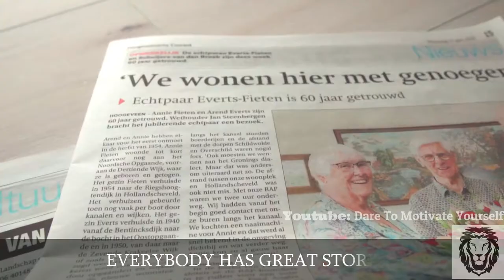Bill Gates Larry Ellison Took Up My Job! - By Jack Ma (Motivational Video Lecture At Moscow)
if you succeed every mistakes become a legendary if you fail that's just a garbage.Jack Ma motivational video lecture for students young people businessman entrepreneurs to all people who need motivation inspiration to start their carrier.It is Jack Ma's English motivational lecture in Moscow University, Russia .
IT TAKES HOURS TO COMPLETE A VIDEO BUT TAKE SOME FEW SECONDS TO APPRECIATE.
Who is Jack Ma:
Startup Stories presents, Jack Ma's Motivational Video. In this inspirational speech, Jack Ma, the founder of Alibaba and AliPay encourages entrepreneurs to follow their vision. " Believe in your dreams ", says Jack Ma, as he spoke about how he was rejected by 30 companies including KFC before starting Alibaba. Watch his inspirational advice to all aspiring entrepreneurs!
I think if you succeed every mistakes become a legendary if you fail that's just a garbage you know I'm saying I think everybody has great stories everybody had a lot of mistakes everybody have a lot of problems but very few people listen to you one day where you become successfulPeople listen to you see Wow you're great I'm not that great I was born a normal family and I'm not a good as schooling of course I tried to study hard but as a boy you know my school was not that good at that time so I felt looking for jobs looking for joining university joining goose goose but I never give up and I think there's one thing I learned is that why why you should have a chance to be successful everybody should get used to be get used to fail but not get used to be accepted by other people why other people should help you you should earn the right to be helped so the thing I learned is that don't give up my opportunity has not come yet when everybody complain that is the opportunity I always thought when I was young when I was gradual or university I thought Bill Gates took up my job you know BillGates did all the successful things LarryEllison from articles they they took all the wonderful opportunities IBM benefit we people have no